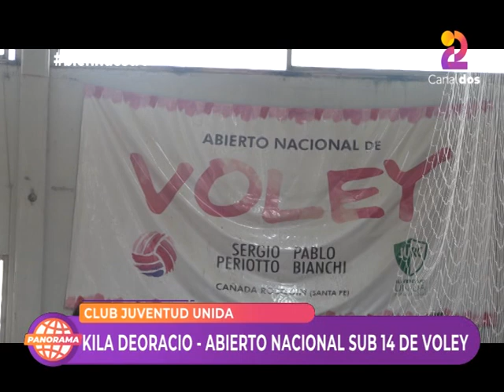PROGRAMA 23 - 26/04/2024 - KILA DEORACIO PROFE VOLEY JUVENTUD UNIDA - PRIMERA PARTE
En la continuidad de la extensa cobertura de lo que fue el Abierto Nacional de Vóley Sergio Periotto - Pablo Bianchi, toca en esta oportunidad de ver y escuchar la primera parte de la nota con el entrenador de la Juve, el Kila De Oracio. En esta oportunidad, como en cada nota con el Kila, se valida lo hecho por las chicas dentro de la cancha, así como también todo lo referido a la gestión general de la histórica competencia, a cargo de la comisión y el club en general.

Mirá la primera parte de la nota, aquí.